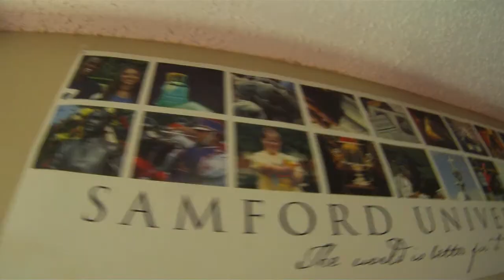Thanksgiving w/ The Bittermans Part II